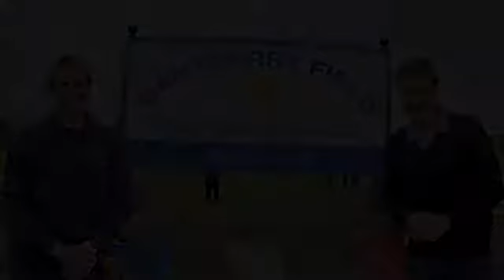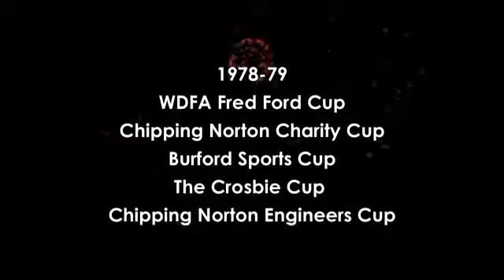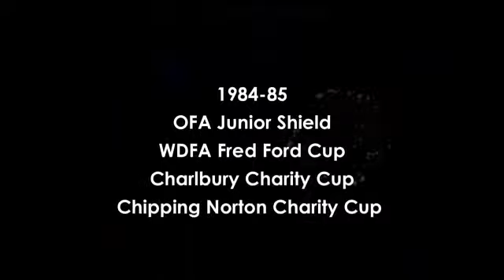Chadlington Sports Club Centenary Video 2012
Celebrating its centenary in 2012 this video documents the success of the Sports Club over the past 100 years.